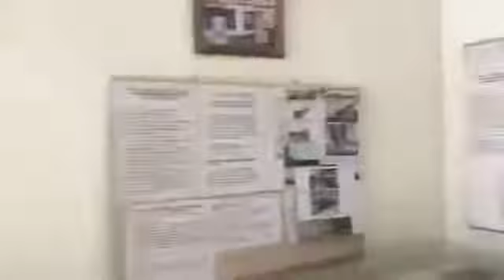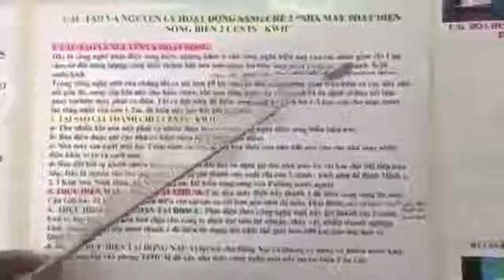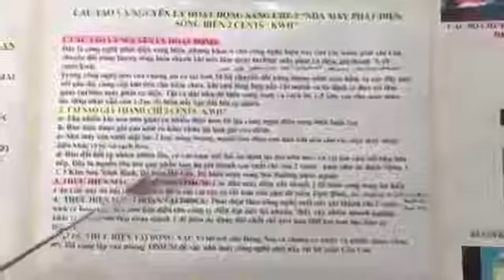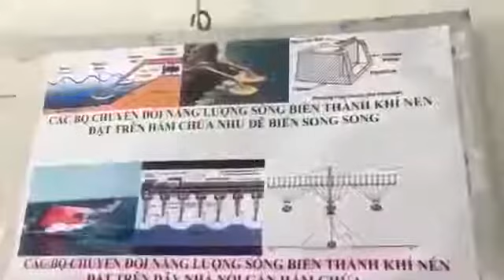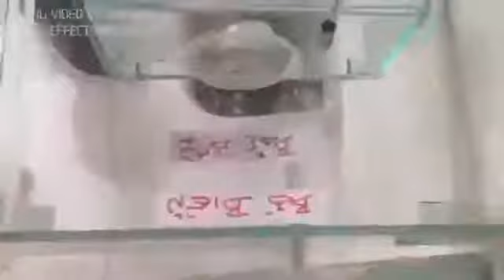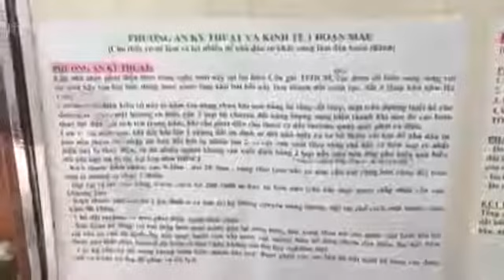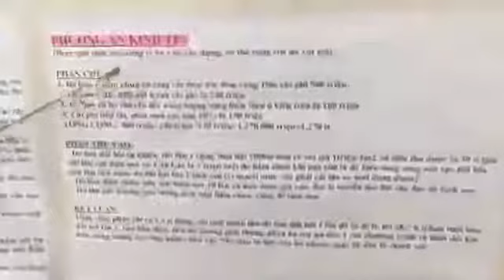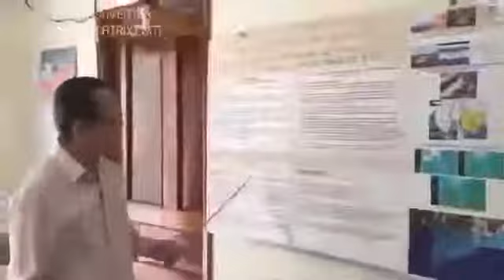Giải pháp căn cơ lâu dài chống ngập nước TPHCM, Dân có lợi, NĐT có lời, NN 0 tốn tiền